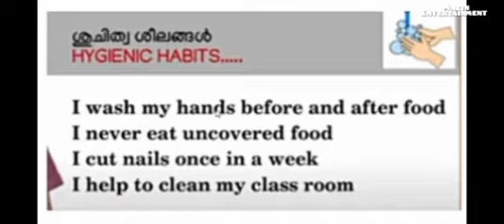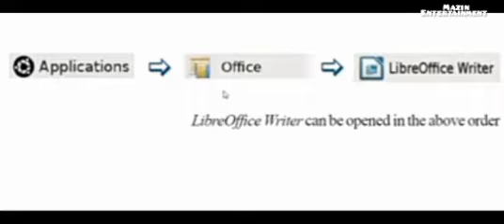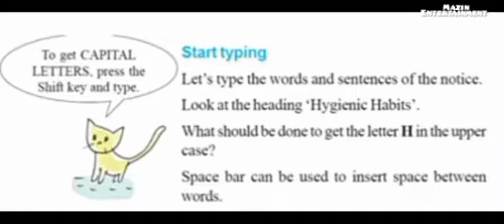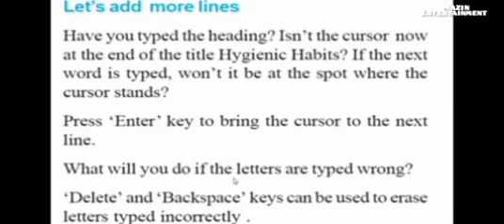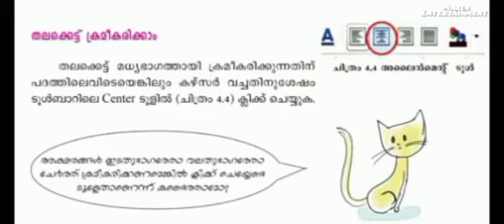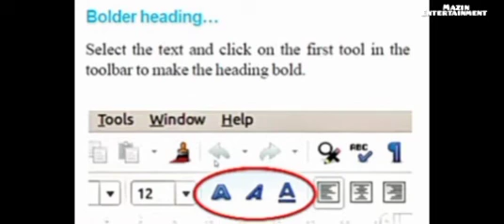# first Bell class STD 5 - ICT - touching up letters - അക്ഷരങ്ങളിൽ തൊടുമ്പോൾ #24/11/2021